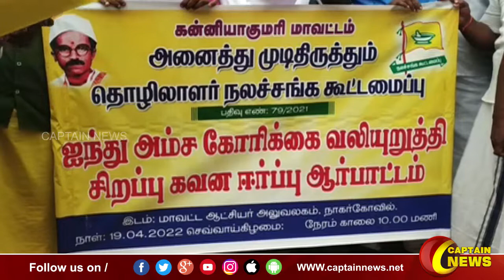20-04-2022 || காலை 11 மணி || விரைவு செய்திகள் || அரசியல் || பொழுதுபோக்கு || Express News